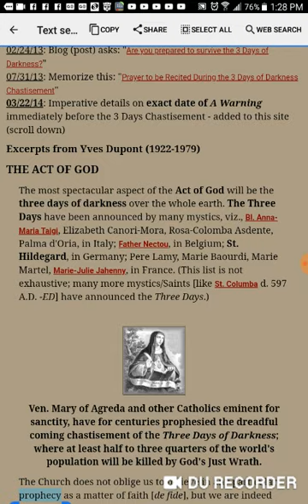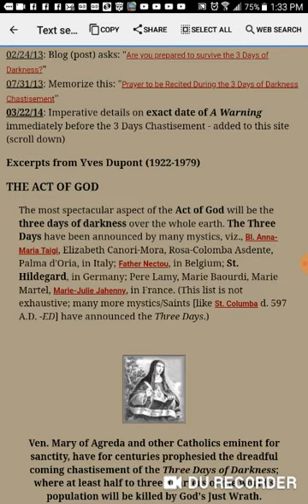THE 3 DOD WHATEVER ! THE REAL FEAR IS THAT I CAN LOSE MY SALVATION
ALL PRAISE AND ALL GLORY GO'S EXACTLY WHERE IT BELONGS TO OUR    LORD AND SAVIOR JESUS !!!  BY NO OTHER NAME WILL WE BE SAVED AND THAT INCLUDES YOURS !     THANK YOU SWEET JESUS !!!÷